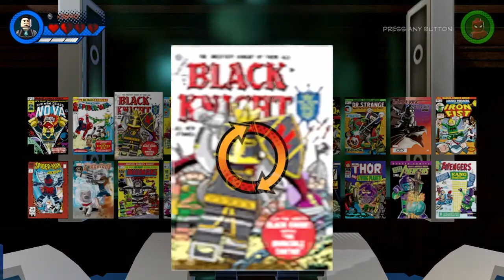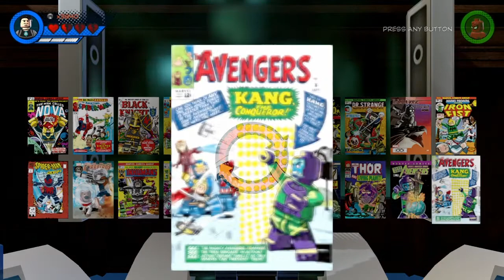Lego Marvel Superhero 2 ALL LEVEL COMICS